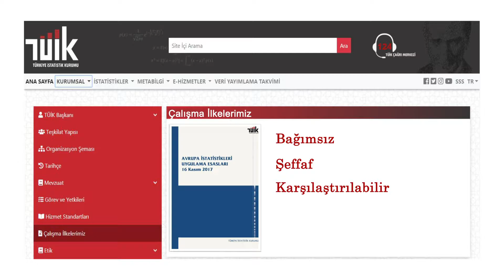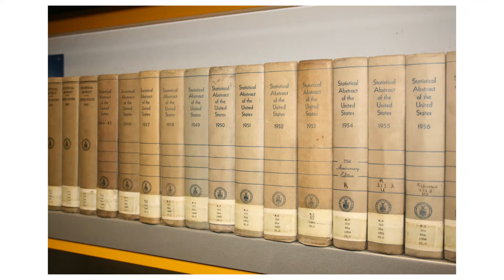TUİK'İN 95'NCİ KURULUŞ YIL DÖNÜMÜ